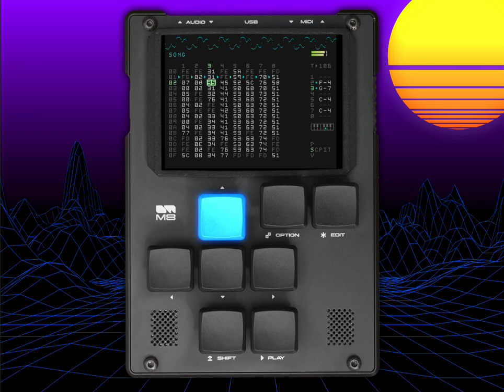Free Sensor - DirtyWave M8